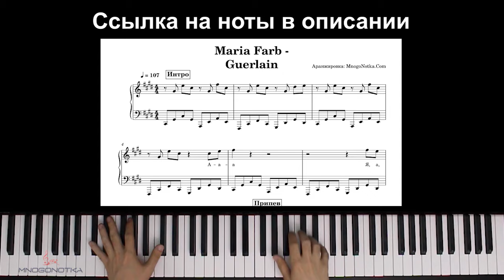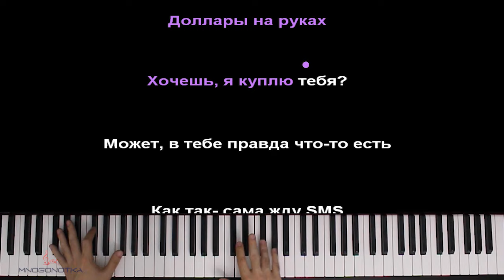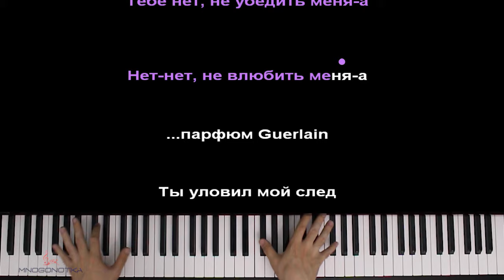Maria Farb - Guerlain ● караоке | PIANO_KARAOKE ● ᴴᴰ + НОТЫ & MIDI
• НАШИ СОЦ. СЕТИ / WE'RE ON SOC. SITES•
• НАШ САЙТ С НОТАМИ / OUR WEBSITE WITH SHEETS •

[ТЕКСТ ПЕСНИ]:

А-а-а
Я, а
Я, а, а

[Припев]:
На мне парфюм Guerlain
Ты уловил мой след
Не пиши в Telegram мне
Читай ща по губам

Я-я future superstar
Девочка на лям (На лям)
Тебе нет, не убедить меня
Нет-нет, не влюбить меня

[Куплет]:
Твои глаза, будто стразы
Засияли так ярко, а,
Когда я прошла рядом
Зацепился за меня взглядом
(Взглядом)

Долго ждёшь ответ
Мой завален уже Директ
Кидаешь войс: «Привет»
Мне приятно, только чувств нет-нет
М-м

[Предприпев]:
Взглядом

[Припев]:
На-на-на мне парфюм Guerlain

[Куплет]:
Они сходят с ума
Захотели стать такой, как я
Доллары на руках
Хочешь, я куплю тебя? (А-а-а-а)

Может, в тебе правда что-то есть
Как так — сама жду SMS
В голове лишь business plan
Black Prada, private jet
Fuck, что-то в тебе есть

Я-я future superstar
Нет-нет, не влюбить меня (А-а)

[Аутро]:
Su-su-superstar
Su-su-superstar

Оптимизация видео:

maria farb guerlain караоке,
maria farb guerlain пианино